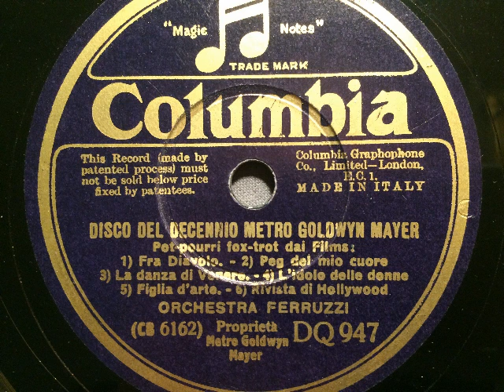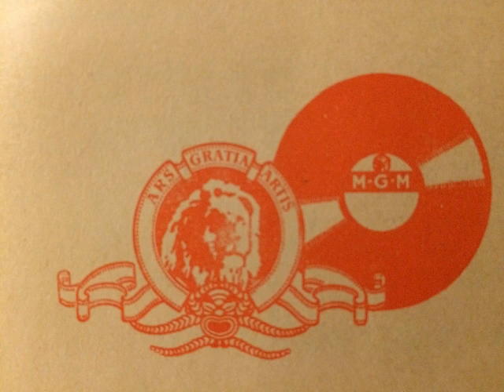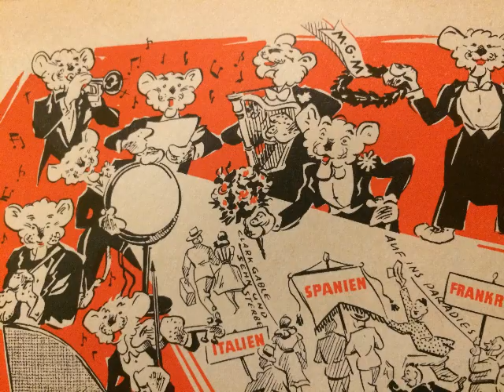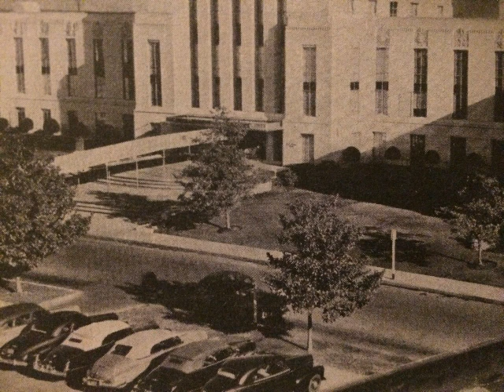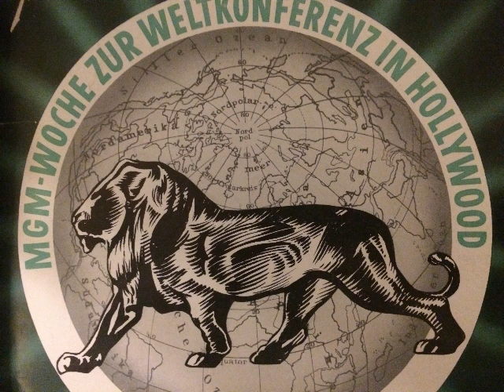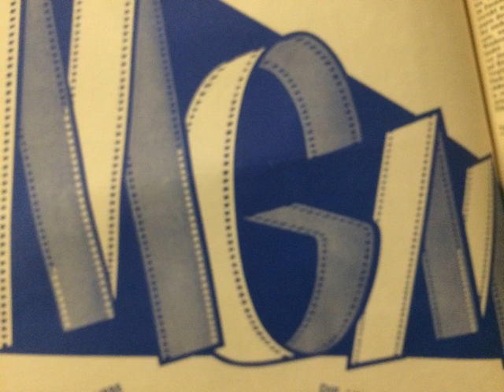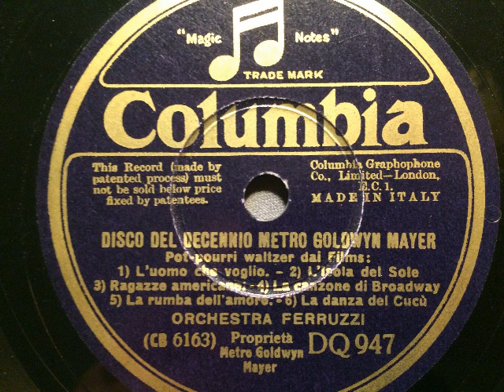Orchestra Ferruzzi, Disco del decennio Metro-Goldwyn-Mayer, Potpourri 10 Jahre M-G-M, Milano, 1934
Tanz-Orchester Stefano Ferruzzi.Disco del decennio Metro Goldwyn Mayer (10 Jahre M-G-M). Potpourri bekannter Film-Schlager aus Filmen dieser Gesellschaft, Filmfolge siehe Etikett. Inklusiv dem Löwengebrüll. Aufgenommen 1934 in Mailand durch Columbia Italien. Abgebildet: M-G-M Schallplatten-Marke, Alle wollen zu Metro-Goldwyn-Mayer, das Haupt-Empfangsgebäude der Filmgesellschaft in Culver City, der Gesamtpräsident der Firma Arthur M.Loew sen. (50er Jahre). Eine Schellackplatte aus dem Schallarchiv des Radiomuseum Hardthausen.